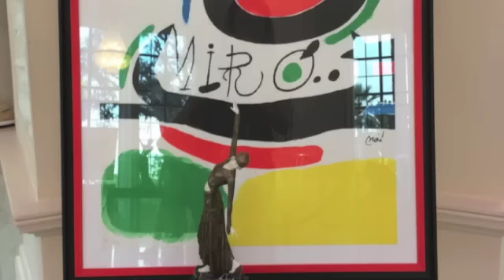Gala Moskvitina, Andy Warhol, Joan Miro, Pablo Picasso exhibition | Beaulieu sur Mer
Galyna (Gala) Moskvitina artworks exhibited alongside Masterpieces of XX century of Andy Warhol, Pablo Picasso, Salvadot Dali, Joan Miro, Niki de Saint Phalle in magnificent setting at La Rotonde Lenotre

15-16 August 2015
Beaulieu-sur-Mer, Avenue Fernand Dunan
Cote D'Azur, France